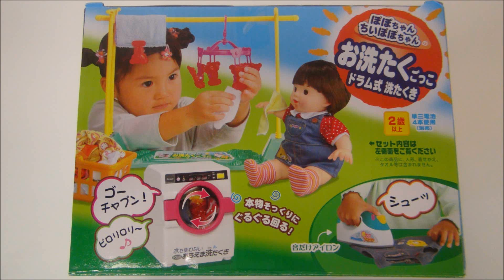ぽぽちゃんちいぽぽちゃんお洗たくごっこ ドラム式洗たくき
なんとうごく！せんたくき＆アイロンまで☆
amazon☆アマゾン商品購入ページはこちら↓